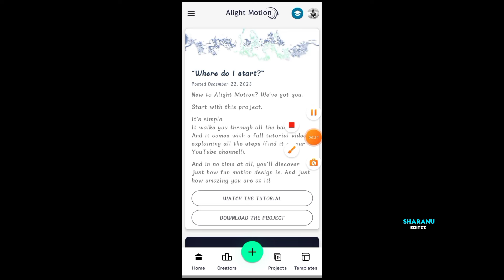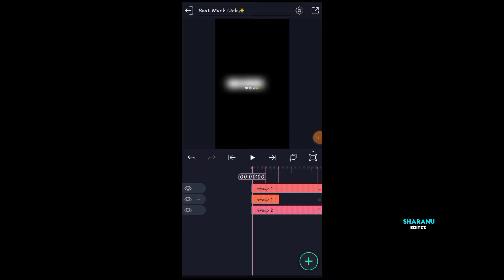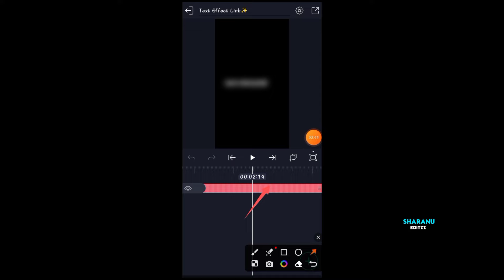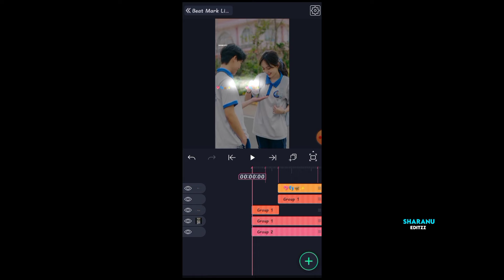Alight Motion Trending Video Editing💥||Kannada Trending love Video Editing💞||Photo+Lyrics Editing⚡️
Alight Motion New Trending Video Editing💥||Kannada Trending love Video Editing💞||Photo+Lyrics Video Editing⚡️

🔸 ᴀʟʟ ᴍᴇᴛɪʀᴀʟꜱ ʟɪɴᴋ👇📌